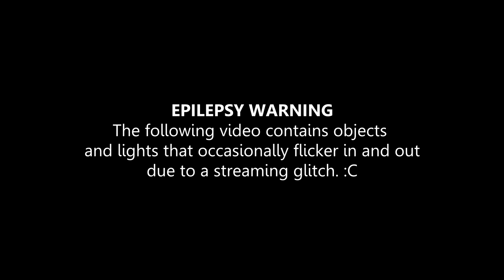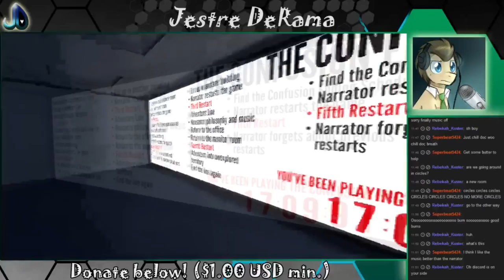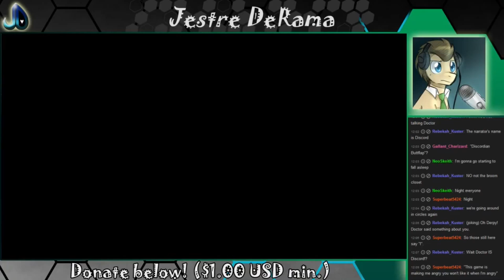The DOCTOR PARABLE Part 4: Meet Manny! :D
Sometimes it's just better to get away from work. Bad dreams aside, of course.